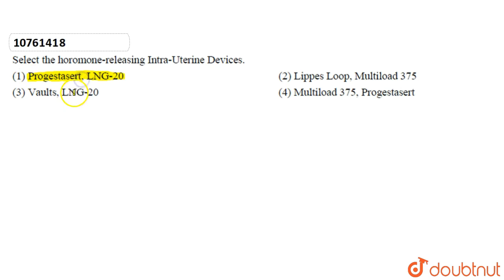Select the hormone-releasing Intra-Uterine Devices.